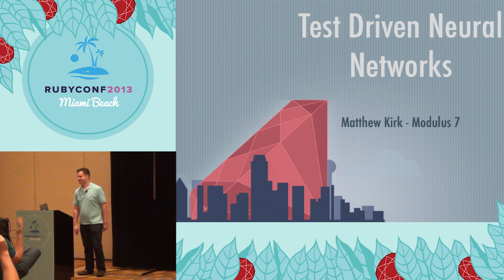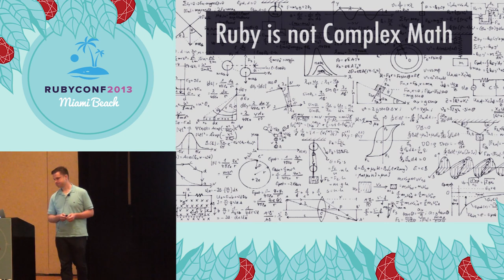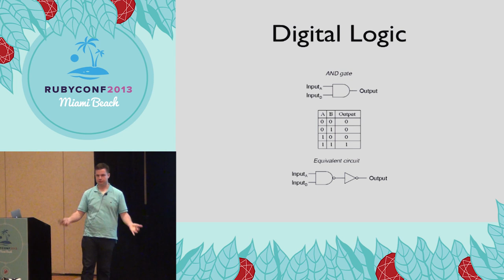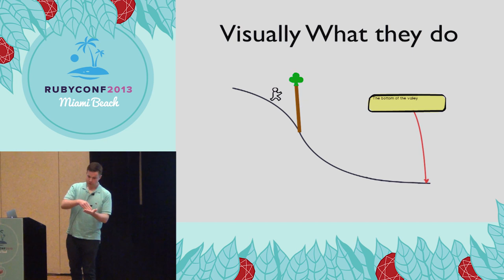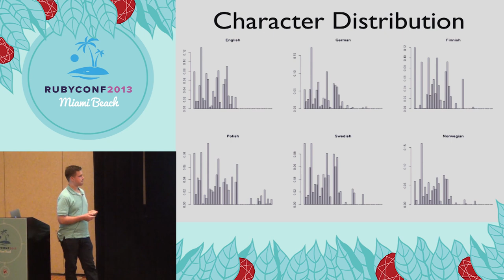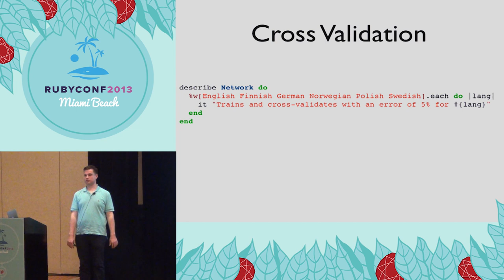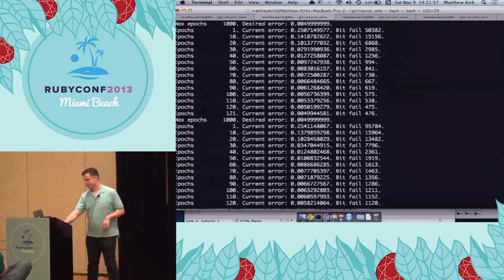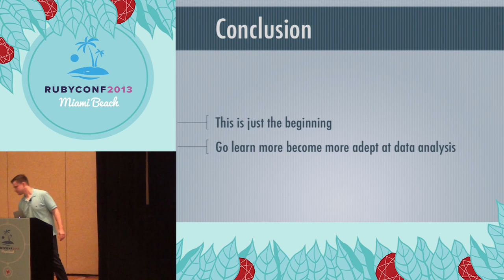Ruby Conf 2013 - Test Driven Neural Networks with Ruby by Matthew Kirk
Neural networks are an excellent way of mapping past observations to a functional model. Many researchers have been able to build tools to recognize handwriting, or even jaundice detection.

While Neural Networks are powerful they still are somewhat of a mystery to many. This talk aims to explain neural networks in a test driven way. We'll write tests first and go through how to build a neural network to determine what language a sentence is.

By the end of this talk you'll know how to build neural networks with tests!